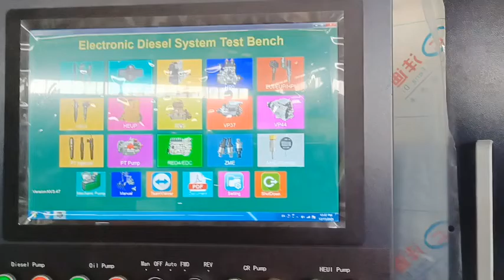new! CR919 diesel injector coding eup eui heui fuel injection pump test bench (Test RED4)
CR919 EUI EUP common rail heui injector and fuel pump calibration test machine
The diesel EFI test bench is fully automatic and can be used to perform maintenance tests on common rail solenoid valves or piezoelectric injectors, high pressure pumps, single pumps and pump nozzles.
It can test hundreds of injectors, high pressure pumps, single pumps and pump nozzles including Bosch, Delphi, Denso, Siemens, Caterpillar, etc. The experimental data is complete.